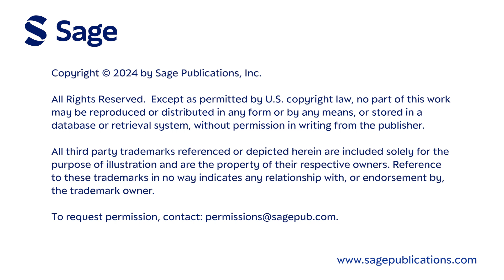VV002124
This video is from the Sage-sponsored “Banned Books from the Big Chair” booth in support of the freedom to read at the American Library Association’s 2024 Annual Conference. Seated on an oversized chair over 200 attendees and authors were videotaped and photographed as they read passages from their favorite banned books.

Sage and the Office of Intellectual Freedom have long collaborated to bring awareness to Banned Books Week, and to support the freedom to read. The American Library Association is a leading source of information and support for the library and librarian community. This year has never been more important to bring awareness to the fight against banning books. With increasing legislation suppressing access to books and learning materials in libraries, schools, and universities, it is more important than ever to join forces in the fight against banning books.

Please join our FREE webinar: Join us September 26, 2024 11am ET for our free Banned Books Week webinar. With academic censorship on the rise across the United States, join us for a virtual panel on the impact of book bans on current and future learners. Panelists Sonja Cherry-Paul, EdD, Christina Vortia, MSLIS, and Lee Wind will share their expert insights on supporting teachers, librarians, and other educators during these uncertain times.

Banned Books Week is taking place September 22nd – 28th, click the links below to find out more information and support your local communities. Watch all ALA 2024 guest support Banned Books Week